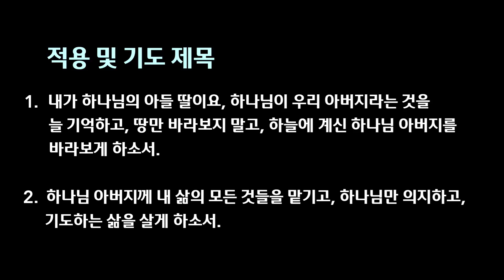[2023.07.23] 아현교회 주일 오전2부예배 설교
제목: 너는 내 아들/딸이라, 내가 너를 낳았도다